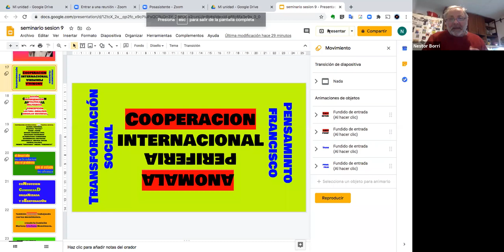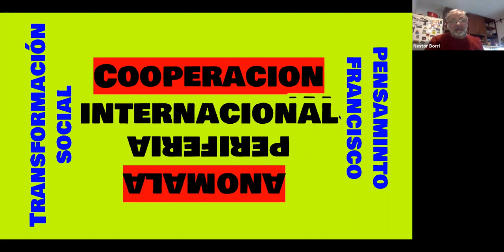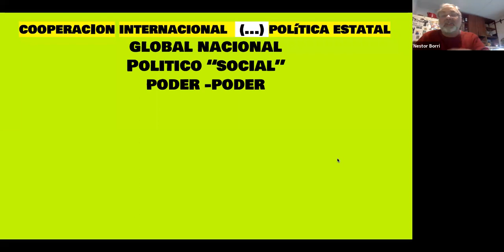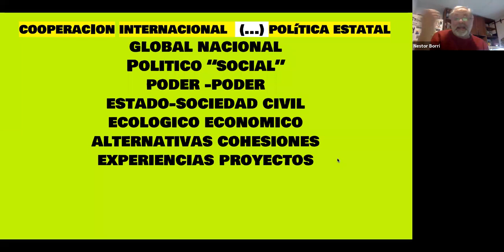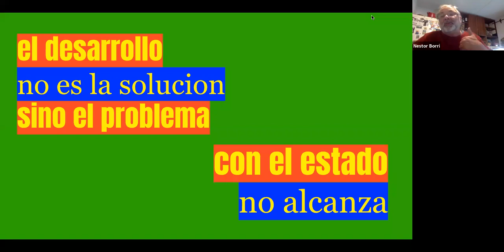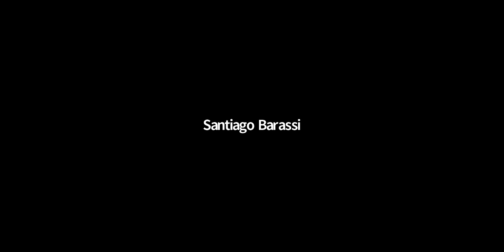Polo Formativo del Fin del Mundo Eje 4 Segundo Encuentro. Cooperacion Internacional